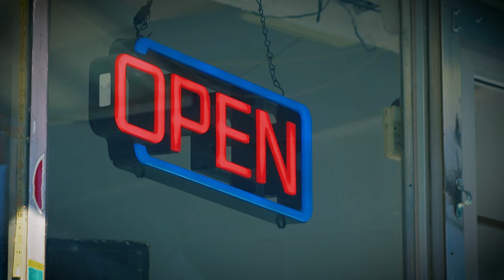Late-Season Snowmobiling in The Seven—North of Muskoka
With some of the most reliable snow in Ontario and one of the longest seasons around, snowmobiling is an altogether different experience in Northeastern Ontario!